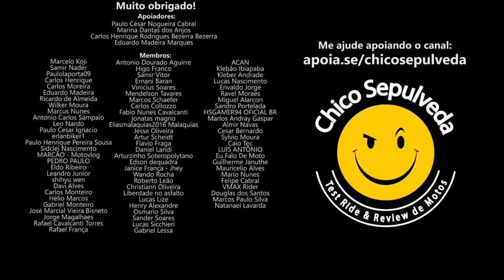Brasil: O país das baixas cilindradas - O BR compra por necessidade e não por opção